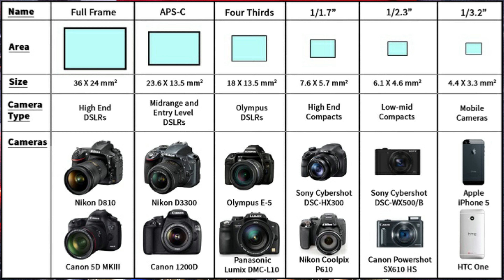Things U Need To See Before Buying A DSLR Camera | best camera for photography | Zohar VClicks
When It Is Usefull.
HAVE FUN. 😇
MY GEARS :
Canon 200D II
MIC BM800
best dslr camera 2020 under 30000 best dslr camera for photography